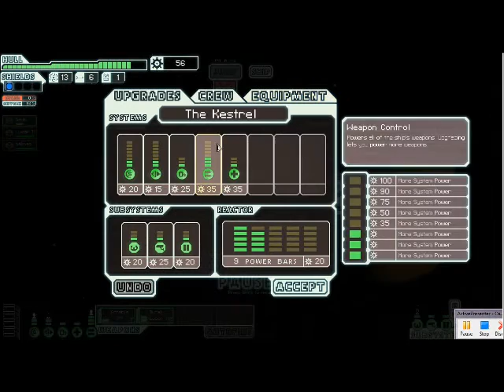TNBG: FTL Part 2 "The Dread Pirate Taco"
Here is the second part of the FTL series...series?...I have NO idea what to call it. So sit back and enjoy The Dread Pirate Taco.